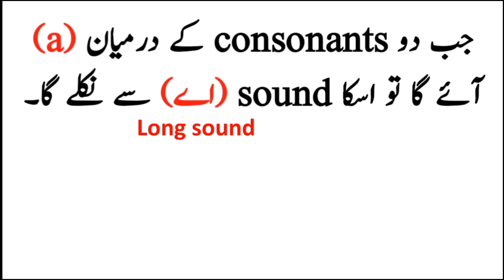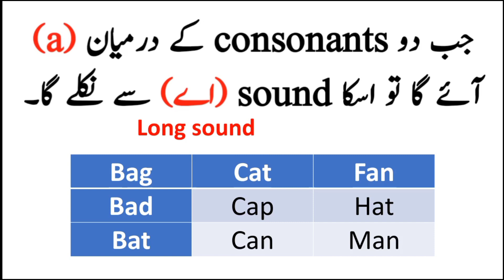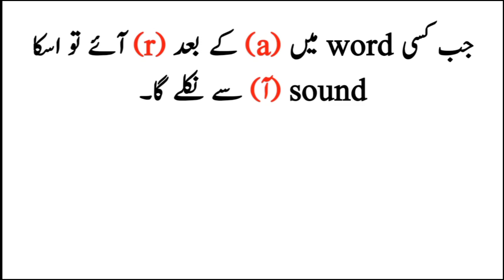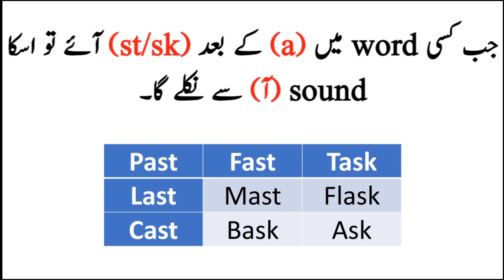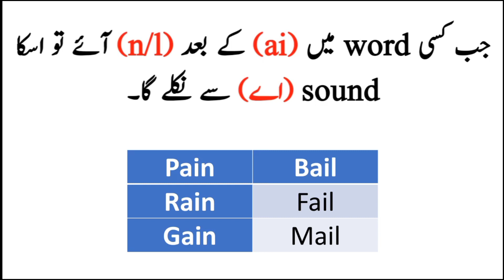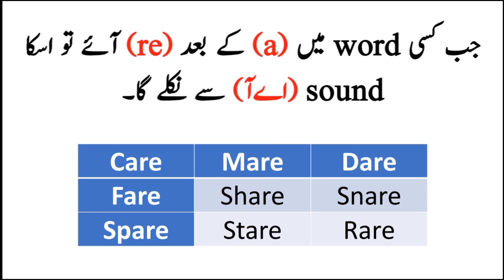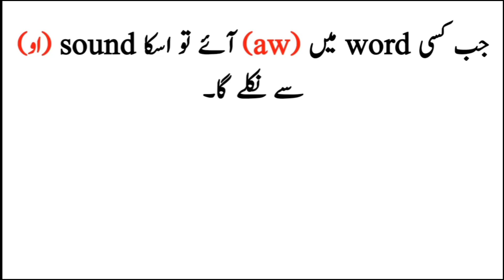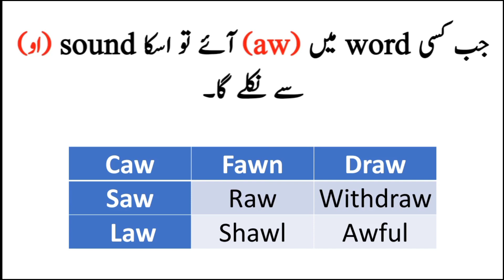Pronunciation rules الفاظ کی ادائیگی || Pronunciation of vowel "a" in words - English Seekhain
AoA in this video we are gonna talk about the pronunciation of vowel "a" in English words. This is our first video on pronunciation so I hope you will like it. Thank you so much

For spoken English sentence structures PDF book

This video includes:
1) Pronunciation in English
2) Pronunciation rules for vowel a
3) A vowel kay pronucialtion rules
4) English alfaz ko kaise parhain
5) English ka talafuz ka sahi tareeka
6) How to pronounce a words of English
Only on your favourite YouTube channel "English Seekhain".